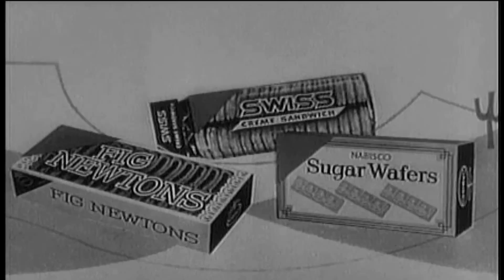Sky King Classic Cars of the 1950s